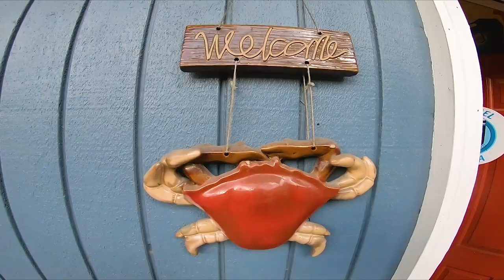Little Kids, Big Stories: Alaska, Ep. 2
The Aaron family answers the call of the wild. Watch as the kids take on untamed adventures in Alaska, from tide pools full of sea urchins and sea cucumbers to uncharted bear encounters deep in the rainforest, and even a breathtaking ending with some whale friends. This is the wild side of America's Last Frontier as told by the little kids who explored it.

Music Title #1: HUGGIN' TREES
Music Album #1 FOLK POP

Music Title #2: GRASS KICKIN'
Music Album #2 FOLK POP